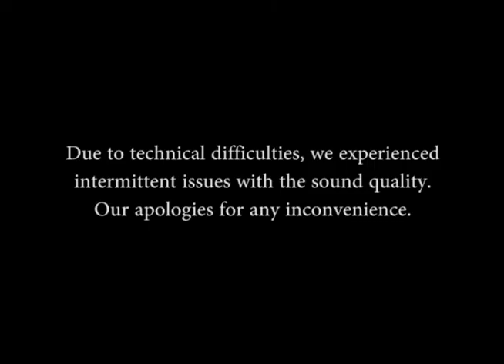Archaeology Cafe: Rio Nuevo Archaeology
On Tuesday, February 4, 2014, Bill Doelle and Homer Thiel of Desert Archaeology, Inc. explored what we have learned about Tucson's history from archaeology projects in the Rio Nuevo district.